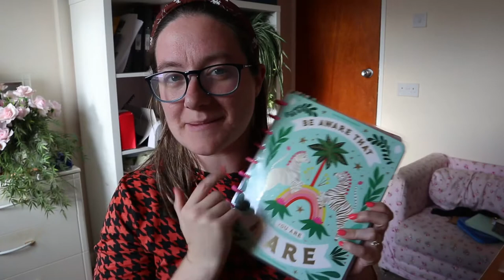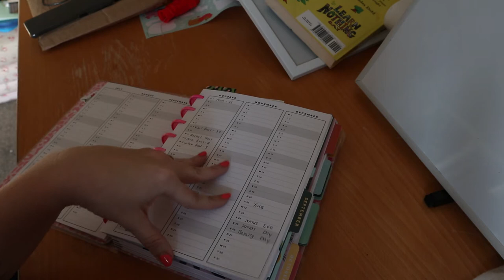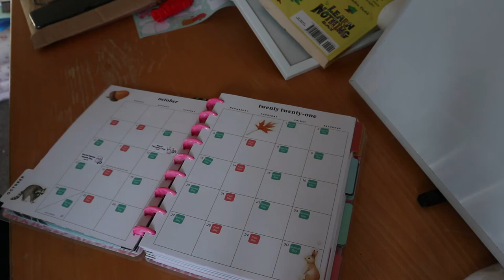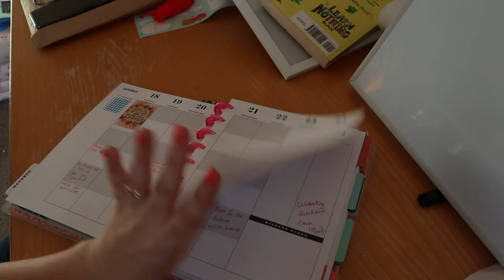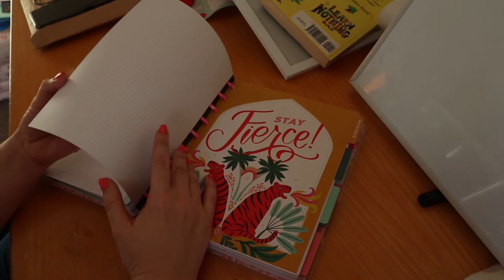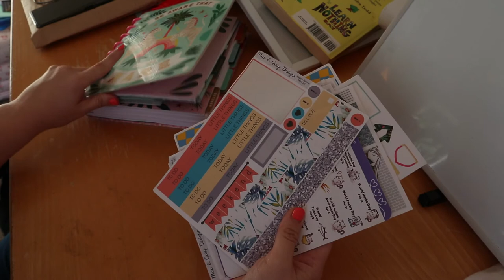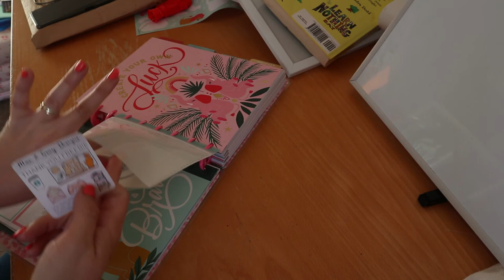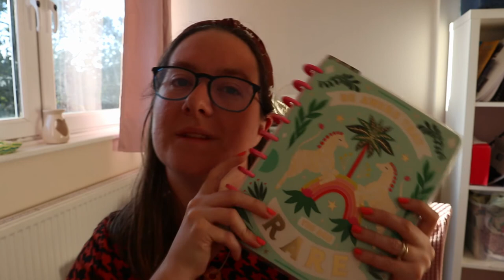My Happy Planner | Organising your home when your kids never leave it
Join us for our first video of our minimalism, organisation and planning series where I introduce My Happy Planner.

We are going to cover a wide range of topics based on being a stay at home parent with stay at home kids!